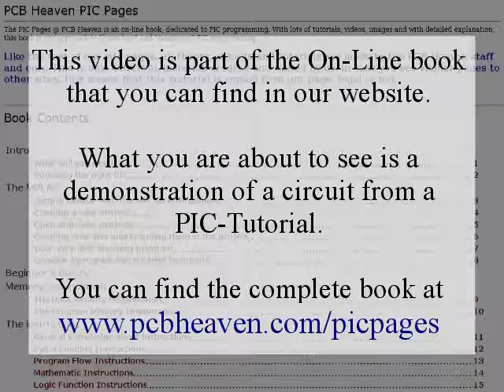Interfacing switches - PIC Tutorial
This PIC tutorial will teach you how to interface multiple switches and the use of the internal pull-up resistors